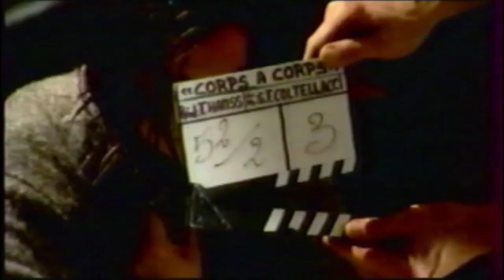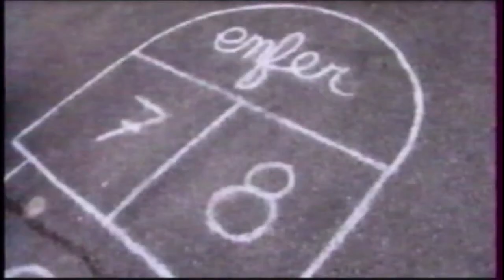Corps a corps - François Hanss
Petit sujet sur le tournage du Film "Corps à Corps" de François Hanss.
Un immense merci à François Hanss, qui m'autorise à poster cette vidéo !
Le sujet date de décembre 2002, désolé pour la qualité d'image mais ce rare making of mérite d'être vu.